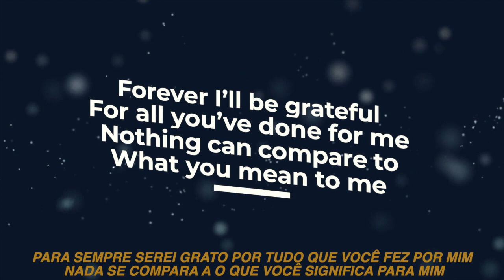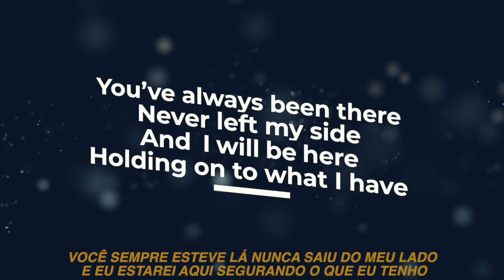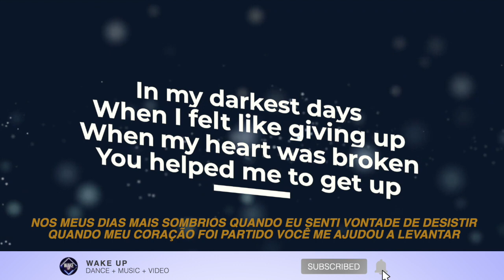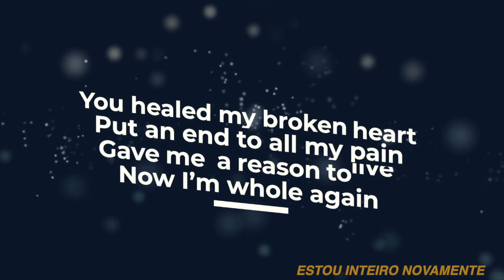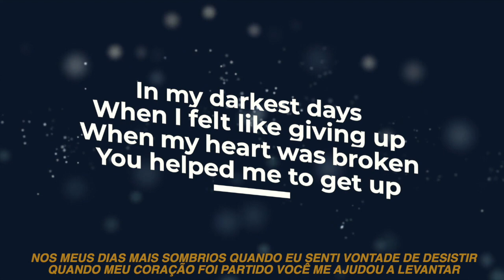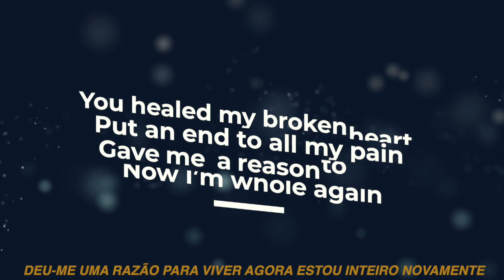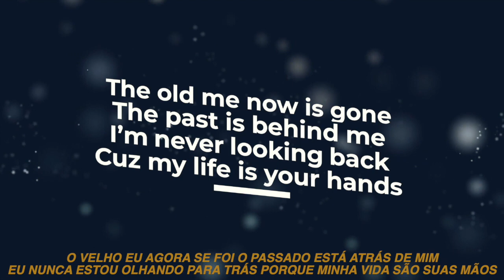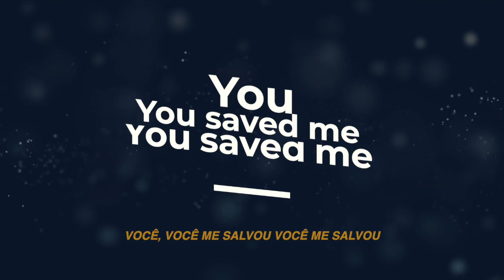I'm With You (Lyric Video)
🎙️I'm With You Lyrics:

Forever I’ll be grateful
For all you’ve done for me
Nothing can compare to
What you mean to me
You’ve always been There
Never left my side
And  I will be here
Holding on to what I have

In my darkest days
When I felt like giving up
When my heart was broken
You helped me to get up

You healed my broken heart
Put an end to all my pain
Gave me  a reason to live
Now I’m whole again

The old me now is gone
The past is behind me
I’m Never looking back
Cuz My life is your hands

Chorus
You, you saved me you save
You , you saved me you saved me
You , you saved you saved

God you promised that you’ll be with everyday
365 times
you said don’t be afraid
I’m with you Im with you I’m with you I’m with you
You , you saved me
You saved me